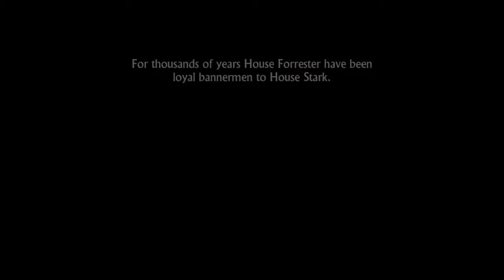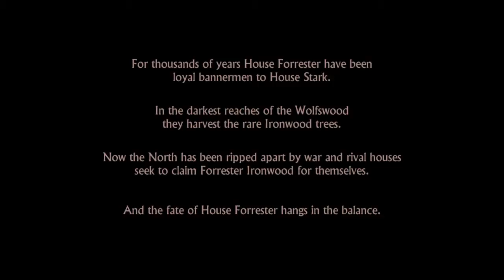Game of Thornes EP. 1 "Iron From Ice" - 1 / 8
this is my playthrough of Game of Thrones. *NOTE* i never watch the tv show or read the books.